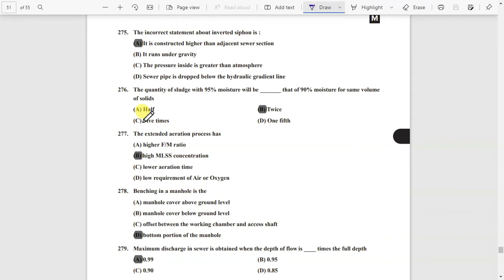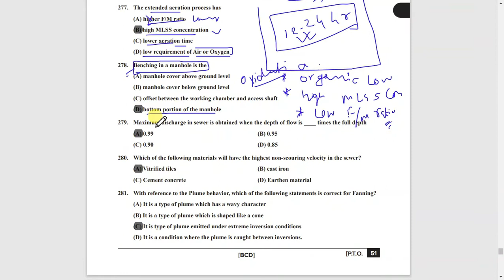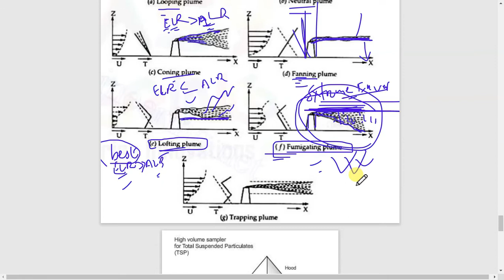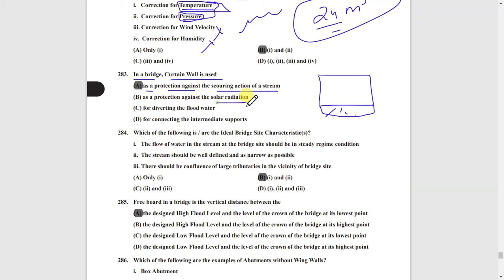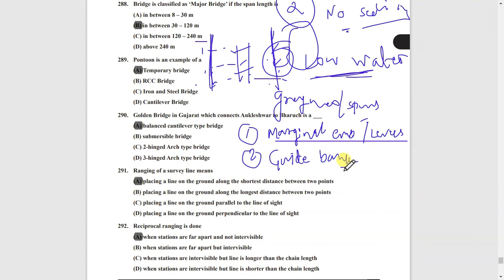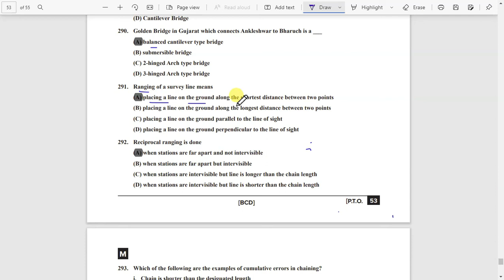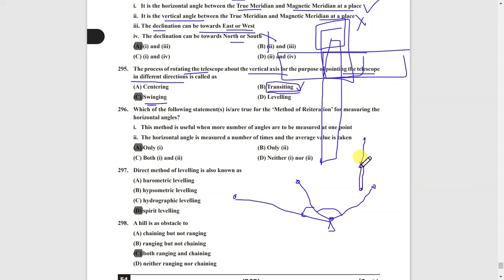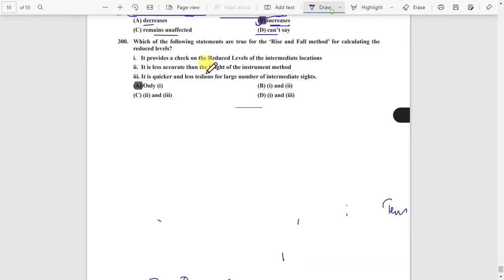GPSC GWSSB(AE) Civil Engg. Adv-(01-202021) Detailed Solution Part 7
This is part 8 of the GWSSB paper solution Adv No. 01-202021.
In this video, I have explained each question in detail and question that can be asked in that arena. Keep watching it will be extremely useful for the government. job aspirants.